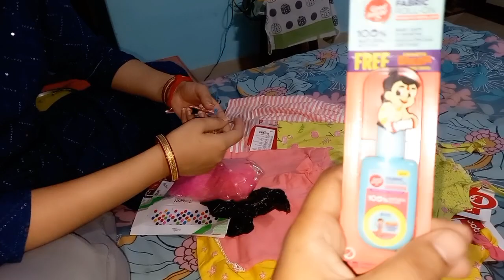Kiara Ka Achanak Hua Tabiyat Kharaab !! Neha Bahut Rone Lagi !! Vlog no 166